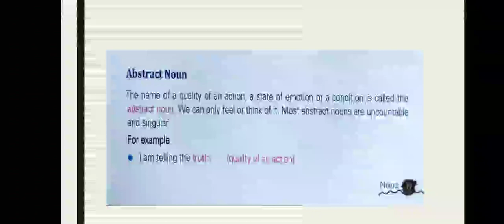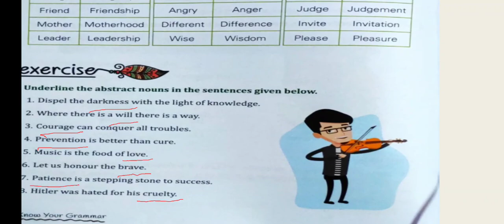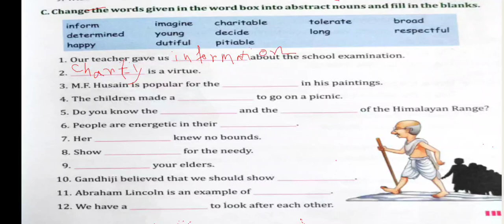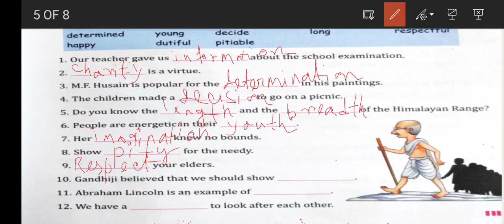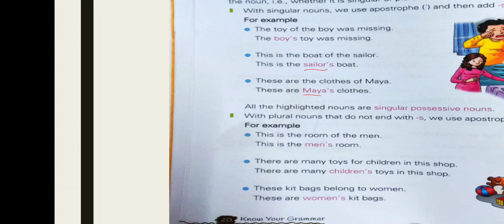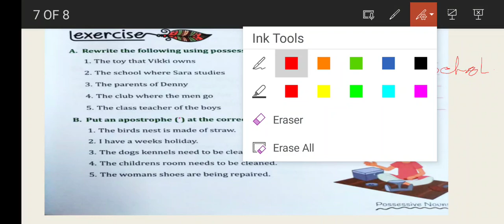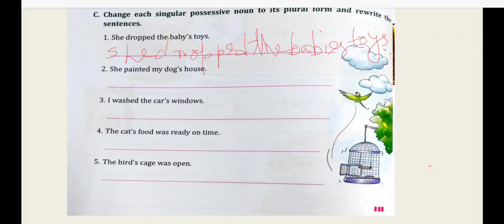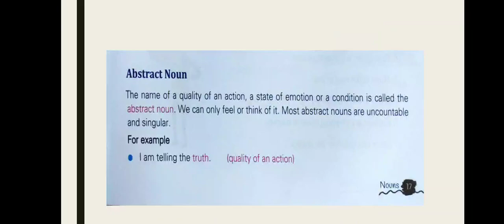CLASS IV (ENGLISH GRAMMAR)